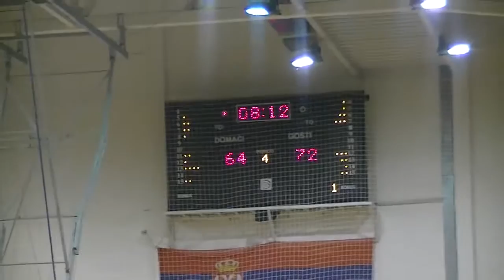KK Pirot - Proleter Naftagas 97:93 13.12.2014.